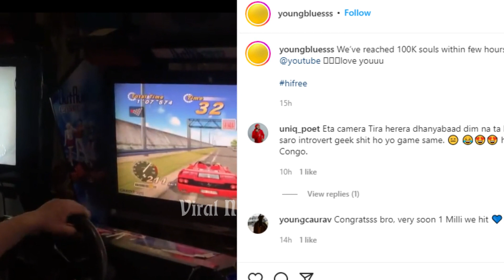VTEN, 5:55, Uniq Poet in Bluess new video CHAHANALEY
BLUESSS CHAHANALEY WITH VTEN, UNIQ POET, 555& MORE